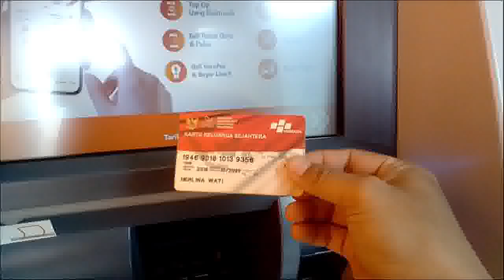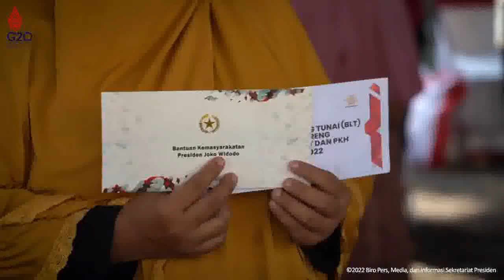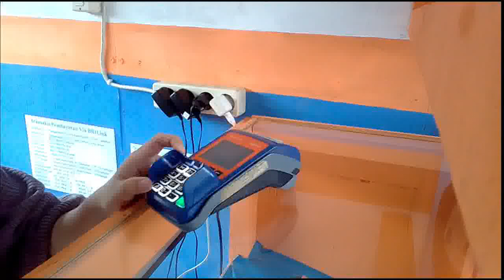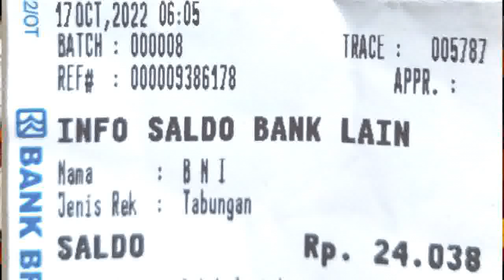Cek Saldo Pencairan pkh tahap 3 2022 pkh tahap 3 2022 kapan cair pkh hari ini